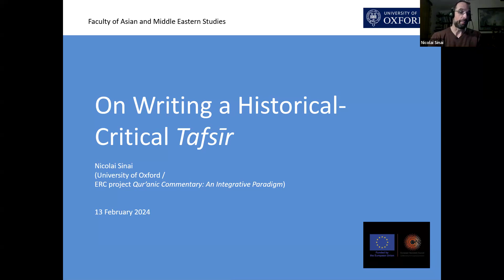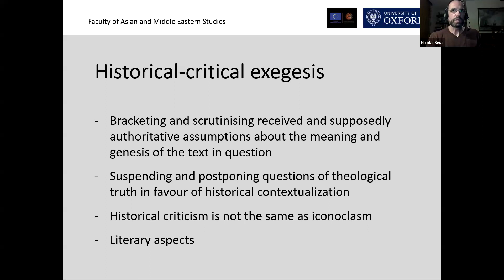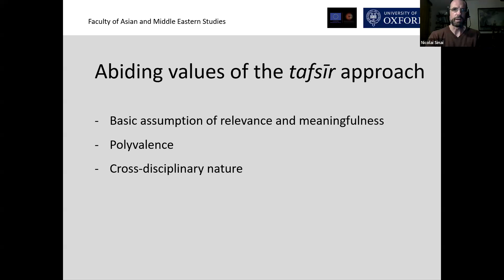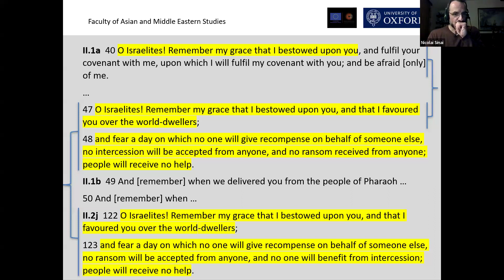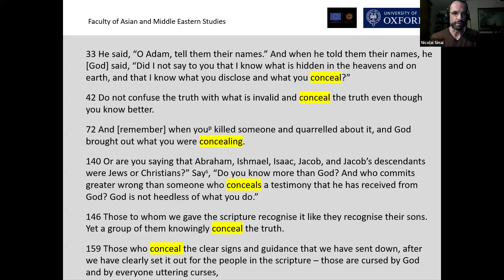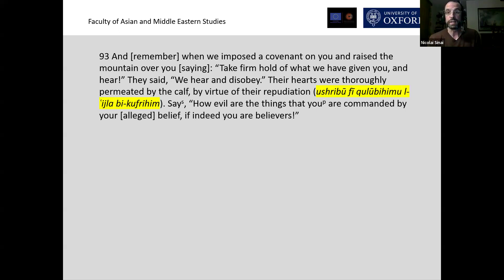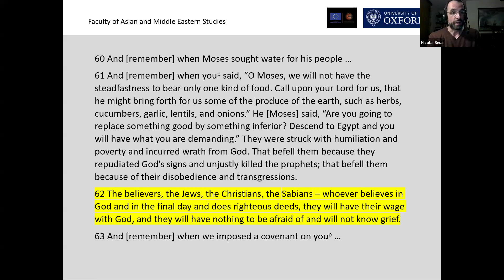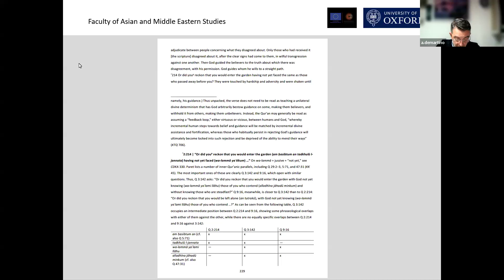Monthly Talk: On Writing a Historical-Critical Tafsīr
Nicolai Sinai holds a PhD from the Free University Berlin (2007) and is a Fellow of the British Academy. Since 2011 he has been teaching at the University of Oxford, where he is now a professor of Islamic Studies. His most recent book is Key Terms of the Qur’an: A Critical Dictionary (2023).